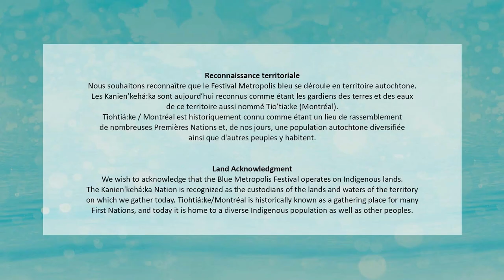Blue Met Talks – Suzanne Nossel – 2023 Blue Metropolis Literary Festival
Literature is constantly changing, including through heritage. In Montreal, Friday April 28, 2023, during the opening ceremony of the 25th edition of the Blue Metropolis International Literary Festival, five writers attempt to answer the question: What colour will the future be? Relive on stage Suzanne Nossel (United States).